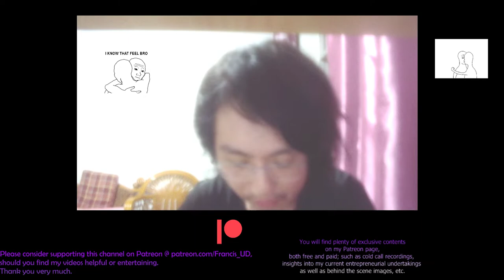Cultural revolution 2.0 has come! A Warning Message to Chinese MGTOWs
For example

Planning trip to countries/regions in which the internet are censored?